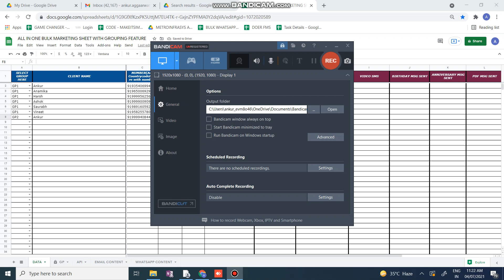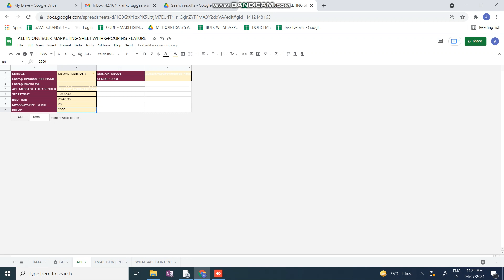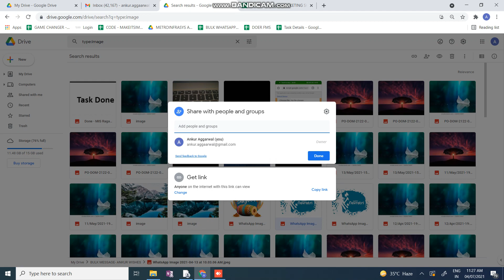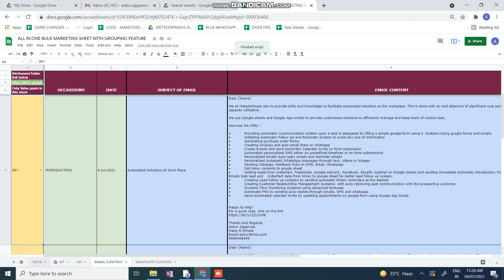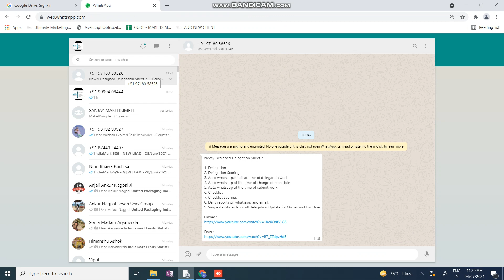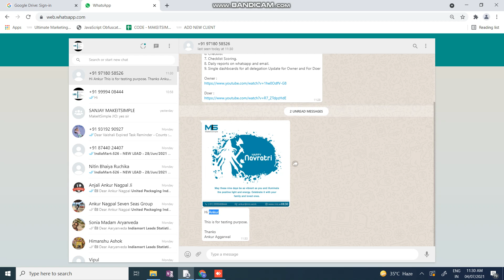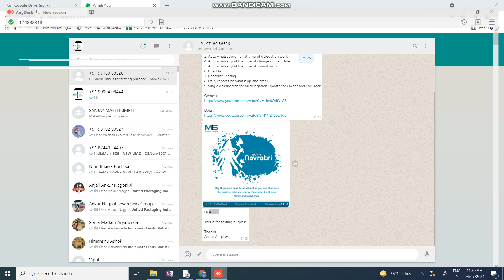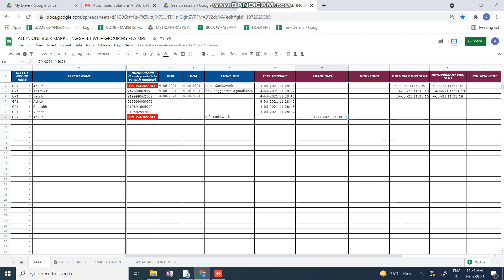Amazing Bulk WhatsApp And Email Tool With Grouping Features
Single Sheet to send bulk whatsapp and email for festivals, birthday, anniversary, new product launch, company profile etc.